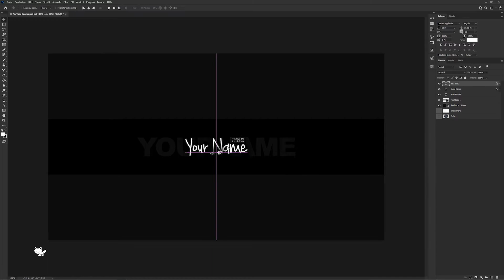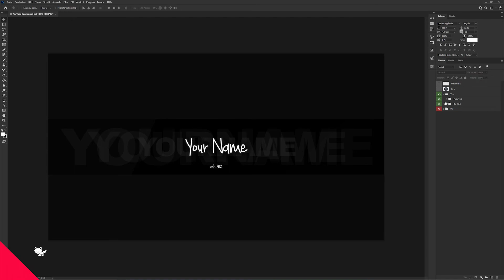Free BLACK II YouTube Banner Template | S06E35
🦊 TEMPLATE

▪️ Template ID: 535

⚔️ CREATORS

▪️ This template was made by Team 5ergiveaways.

🔗 LINKS

Stay Quacktastisch.